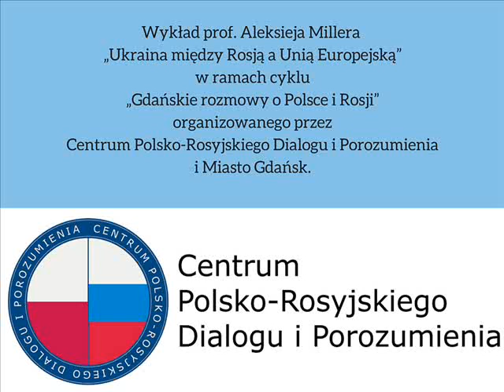Wykład prof. Aleksieja Millera "Ukraina między Rosją a Unią Europejską"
Wykład prof. Aleksieja Millera pt. "Ukraina między Rosją a Unią Europejską." Spotkanie odbyło się w ramach cyklu „Gdańskie rozmowy o Polsce i Rosji” organizowanego przez  Centrum Polsko-Rosyjskiego Dialogu i Porozumienia i Miasto Gdańsk.

prof. Aleksiej Miller - Historyk,  profesor Uniwersytetu Europy Środkowej w Budapeszcie, pracownik naukowy Instytutu Informacji Naukowej w Dziedzinie Nauk Społecznych Rosyjskiej Akademii Nauk, specjalista w zakresie historii nacjonalizmu, polityki historycznej i historiografii  w Europie Środkowej i Wschodniej, autor książek „Rosja i Europa Wschodnia”, „Imperium Romanowych i nacjonalizm”, „Zachodnie krańce Imperium Rosyjskiego” .